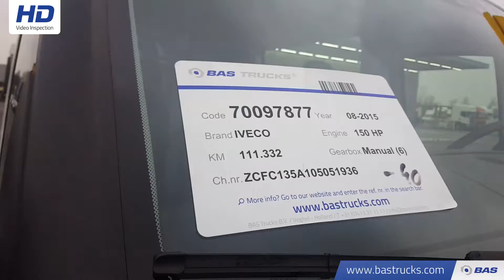70097877 IVECO Daily